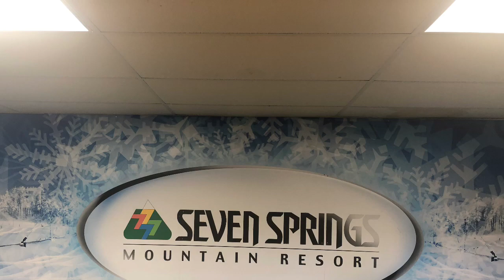Snow Tubing For The First Time//Seven Springs Mountain Resort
Seven Springs is known for ski resort and its known also for snow tubing.